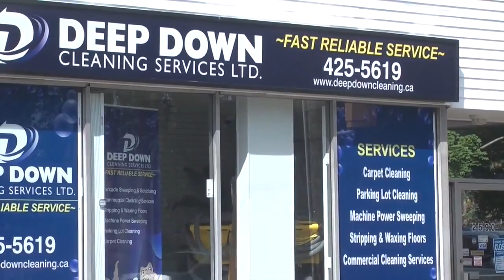Filip Zadina arrives at Mooseheads camp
Filip Zadina is 17 year old winger from the Czech Republic and was selected 11th overall in the 2017 CHL Import draft by the Halifax Mooseheads. The 6 foot 200 lb offensive talent played 25 games with Pardubice in the Czech Mens League diring the 2016/17 season despite being drafted the previous summer by the Vancouver Giants.  Zadina arrived in Halifax on Saturday and practiced with the team for the first time today at the Halifax Forum.  John Moore caught up with the highly touted prospect, currently projected as a top 10 pick for the 2018 NHL Entry draft.  He also spoke with Head Coach Jim MIdgley who says he reminds him of former Mooseehads and San Jose prospect Timo Meier. Here are interviews and video from practice.